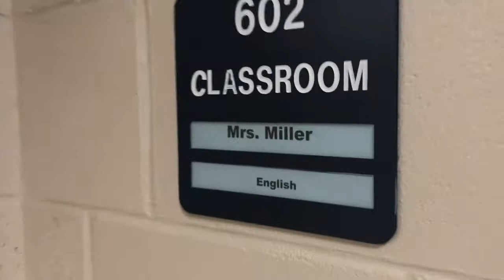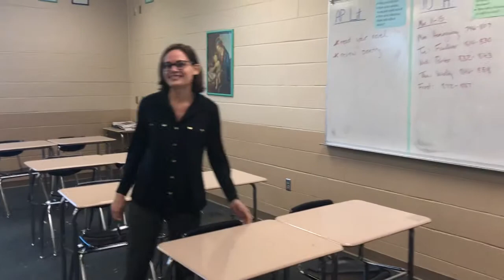Eye of the Storm week of 3/11/19